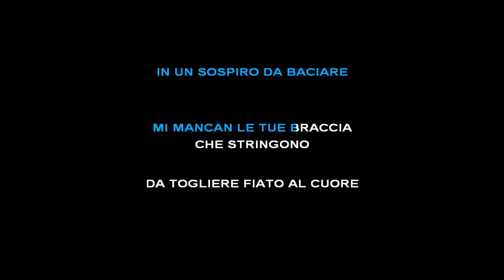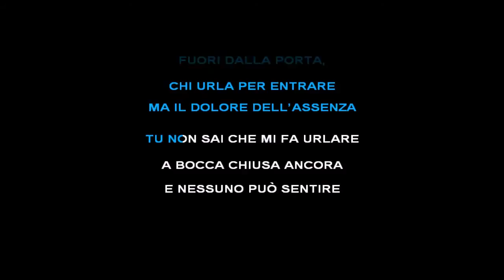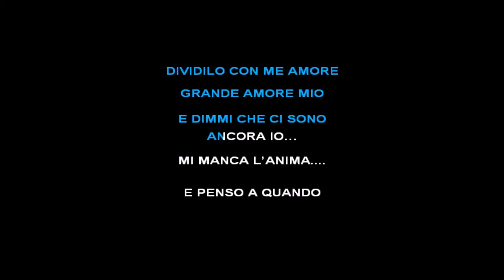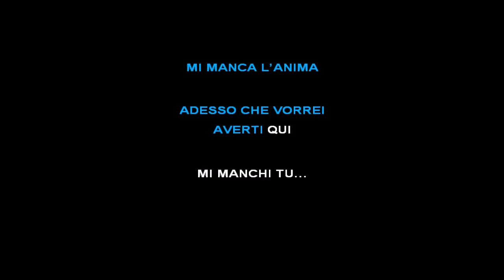MI MANCA L'ANIMA - OMAR LAMBERTINI & GIANNI DRUDI - (KARAOKE BASE)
MI MANCA L'ANIMA (KARAOKE BASE)
OMAR LAMBERTINI & GIANNI DRUDI
(lento)

Parole e musica di: Omar Lambertini & Gianni Drudi

Edizioni Musicali & Discografiche
SUONAMI & BARACCA

- - - TESTO / LYRIC - - -

MI MANCANO I  CAPELLI  NERI
E MORBIDI DA ACCAREZZARE
MI MANCA LA TUA BOCCA SOCCHIUSA
IN UN SOSPIRO DA BACIARE

MI MANCAN LE TUE BRACCIA CHE STRINGONO
DA TOGLIERE IL FIATO AL CUORE
MI MANCA LA TUA VOCE QUANDO GRIDI
AMORE..  AMORE…  AMORE

(Rit.)
MI MANCA L’ANIMA
E PENSO A QUANDO TU SEI STATA  MIA
MI MANCA L’ANIMA
AL TUO PROFUMO CHE NON VA PIU’ VIA
MI MANCA L’ANIMA
QUANDO PARTIVI CON LE NEBBIE E IL FREDDO
MI MANCA L’ANIMA
QUANDO ANCORA QUI IO TI VORREI
MI MANCA L’ANIMA
MA ADESSO DOVE SEI AMORE MIO
MI MANCA L'ANIMA
QUANTO TI VOGLIO LO SA SOLO IDDIO
MI MANCA L'ANIMA
ADESSO CHE VORREI AVERTI QUI
MI MANCHI TU… MI MANCHI TU...

MA L’ANIMA RITORNA QUANDO SEI LONTANO AMORE
RICORDA CHE PER VIVERE DEVO DIMENTICARE
E NONOSTANTE TUTTO COME FACCIO POI LASCIARE
FUORI DALLA PORTA CHI URLA PER ENTRARE

MA IL DOLORE DELL’ASSENZA TU NON SAI CHE MI FA URLARE
A BOCCA CHIUSA ANCORA E NESSUNO PUÒ SENTIRE
DIVIDILO CON ME AMORE GRANDE  AMORE  MIO
E DIMMI CHE CI SONO ANCORA IO !!!

(RIT.)
MI MANCA L’ANIMA.
Etc… ..